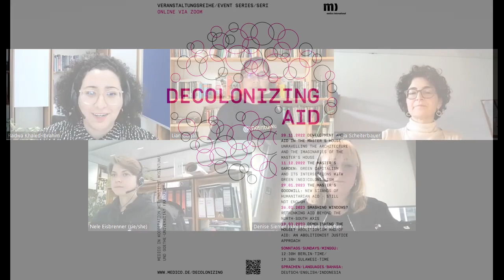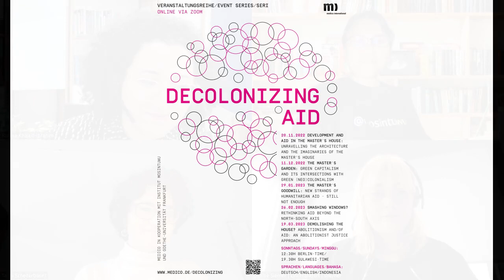Development and Aid in the Master‘s House.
Online event series Decolonizing Aid - Planetary Solidarity beyond Aid. Critical perspectives on development and aid. Recording from 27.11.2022

Development and Aid in the Master‘s House: Unravelling the Architecture and the Imaginaries of the Master‘s House

The crisis of capitalism cannot be separated from the crisis of development and aid. A capitalism that has long since left the spheres of labor and has inscribed itself in our bodies in its neoliberal form. As the medico conference "beyond aid" (2014) convincingly argued: Aid must be grounded in a concept of power, space and political economy, otherwise it can at best cushion the suffering of a given situation, as efficiently as possible with diminishing resources. We want to question and deconstruct this substitute action, which is aid, for what is actually necessary - namely the transformation towards a good life for everyone and everything.

Against the backdrop of aid's entanglement with capitalist and neoliberal models of development, we want to ask how aid functions within the architecture of the "manor" and how this architecture shapes the practices of aid, its actors and institutions. Can we think aid beyond its effects on stabilizing existing structures and mechanisms of power and exploitation? How can we rethink aid to realize social justice, solidarity, and restitution?

Sima Luipert works in regional and rural development management in Namibia. She is a human rights and social change activist with a background in rural planning and regulation, project management, and community development. She is the Director of Development Planning at the Namibian Regional Council of Hardap. She is also Deputy Director of the Nama Genocide Technical Committee (NTLA) and Chair of the Board of Directors Riruako Centre for Genocide and Memory Studies.